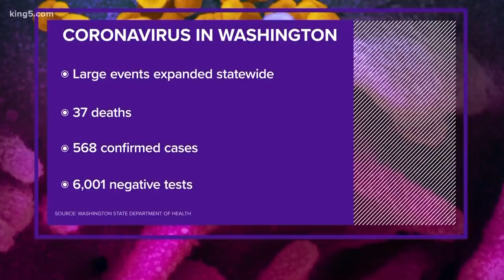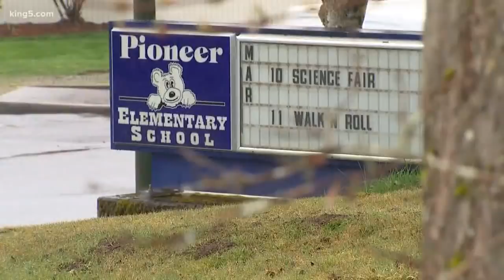Coronavirus coverage: KING 5 News at 4 p.m on Friday, March 13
Coronavirus developments on KING 5 News at 4 p.m on Friday, March 13